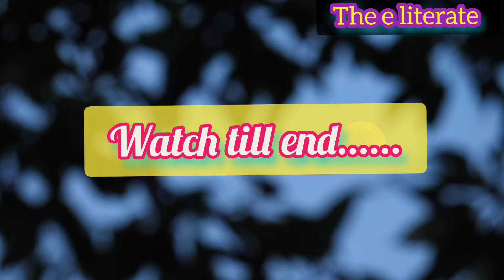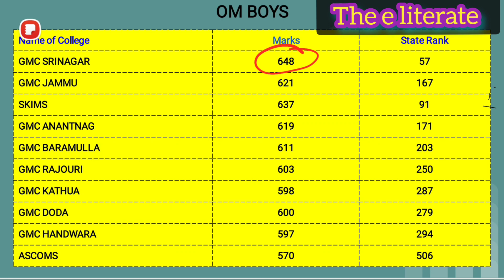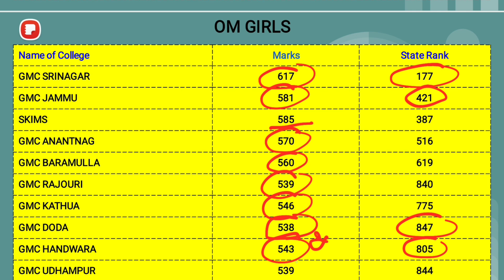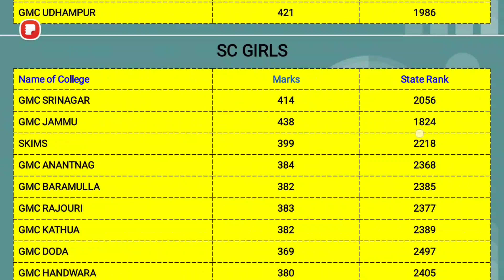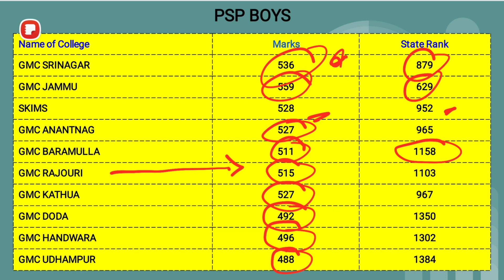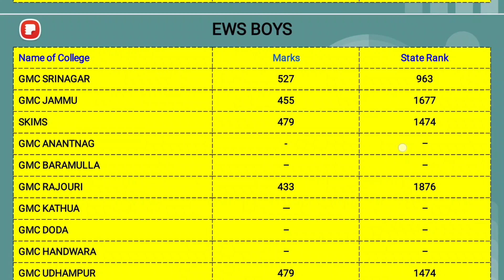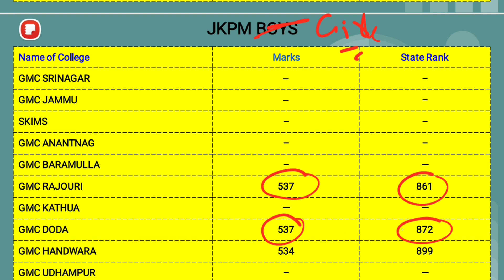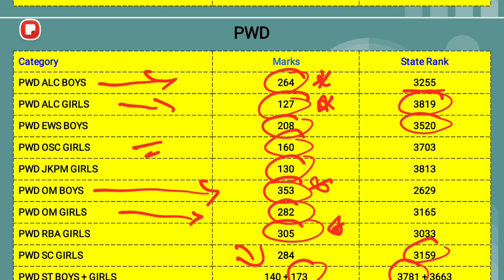NEET UG CUTOFF 2023 JAMMU KASHMIR | COLLEGE WISE | J&K NEET UG CUTOFF 2023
Jk bopee neet ug CUTOFF 2023
Jammu Kashmir neet ug cutoff 2023
Jk neet ug cutoff
Jk neet cutoff categories wise
Jk neet ug CUTOFF category wise cutoff
Jammu Kashmir neet ug category wise cutoff
J&k neet ug category wise cutoff
J&k neet ug category and college wise cutoff
Jkbopee neet ug cut-off
Jk bopee neet ug
Jk neet cutoff 2023